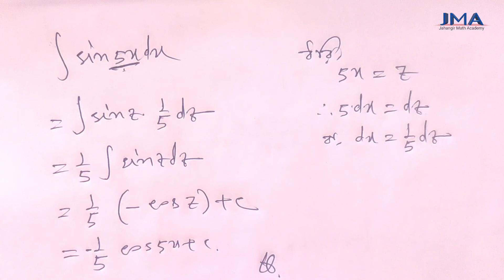যোগজীকরণ অনুশীলন। Intergration Exercise 10.1। Class- 5